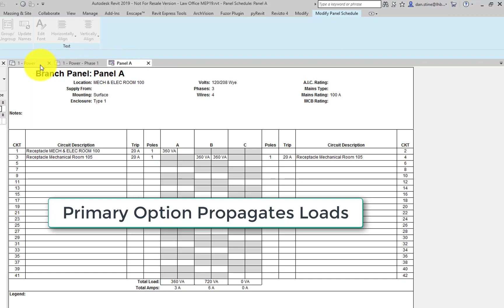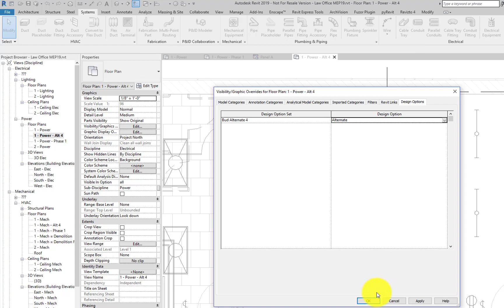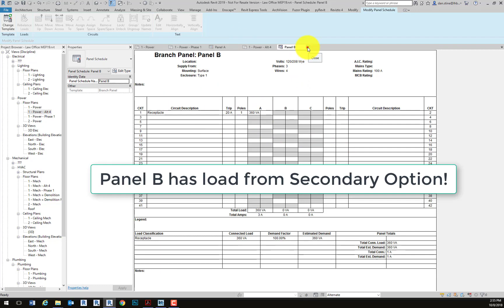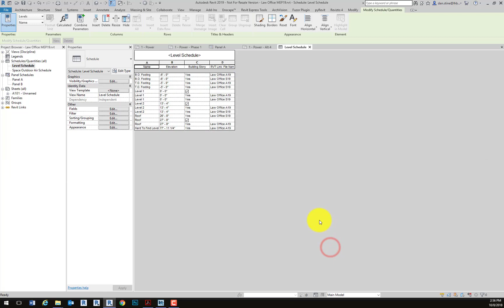Remodels and Alternates in Revit MEP - 14 Elec Phasing Example Section B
Remodels and Alternates in Revit MEP - 14 Elec Phasing Example Section A

MEP logical systems and phasing work in a similar way for electrical as we have already seen with the HVAC example.

The files required for this course can be found in this Zip file (627 MB):

This free course is provided as-is and without support.